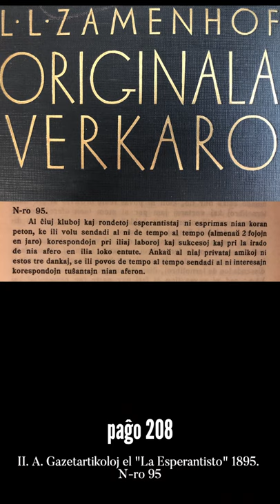Zamenhofa Medito 188 + Antaŭmedito 038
Pri la novaj ŝancoj de loka grupoj per kombinaj ret-realaj kunvenoj.